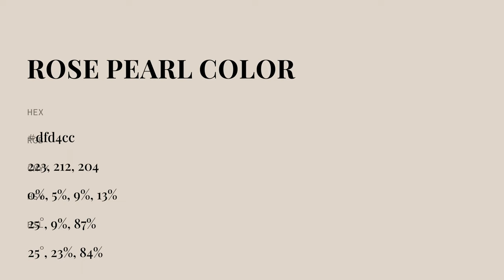Rose Pearl color dfd4cc hex color - Orange color - Cool color dfd4cc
What color is Rose Pearl ? dfd4cc hex color - Orange color - Cool color dfd4cc

Hex dfd4cc Color Code is also known as Rose Pearl color.

Hex dfd4cc Color code in RGB color code model is created after adding 87.45% red color, 83.14% green color and 80.00% blue color.
Hex dfd4cc Color code in CMYK color (process color) code model is generated after subtraction of 0% cyan, 4% magenta, 8% yellow and 12% black.